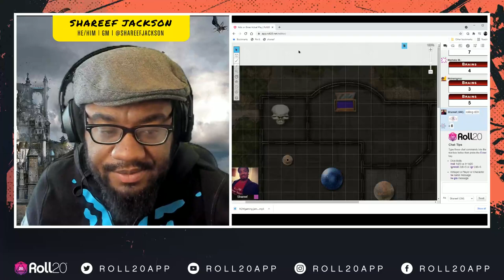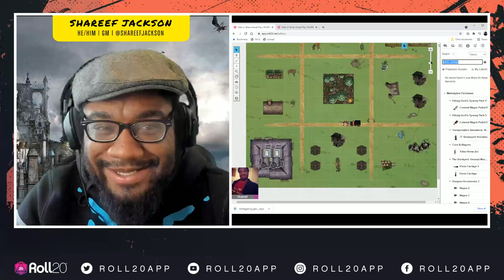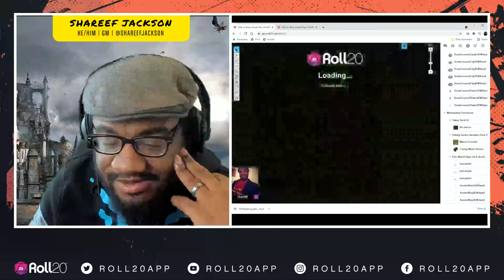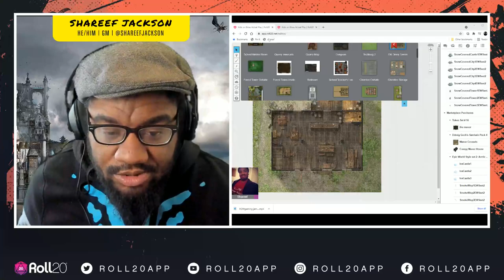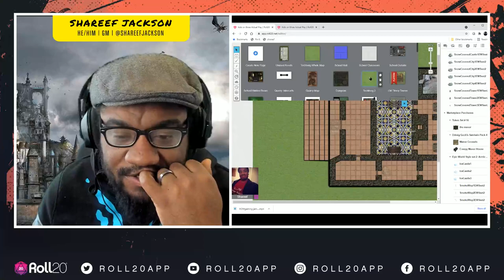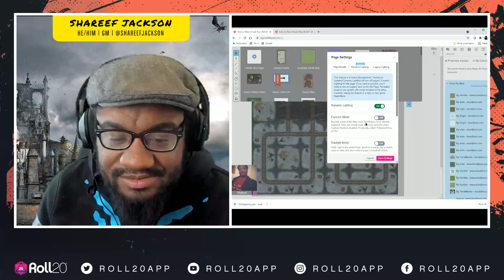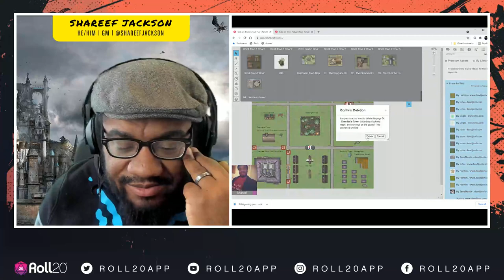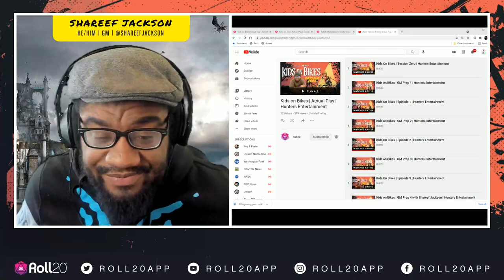Kids on Bikes | GM Prep 7 with Shareef Jackson | Hunters Entertainment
What secrets hide behind closed doors in Techburg? Find out here! Join Shareef Jackson as he builds and prepares his Kids on Bikes campaign on Roll20 in this Game Master prep session. Get ready for intrigue and larger-than-life drama in the collaborative world-building rpg Kids on Bikes! Young Adults, Small Towns... BIG ADVENTURE!

Join us every Monday at 8 AM PT to watch the story unfold live!
On Thursdays, Shareef livestreams GM Prep, also at 8 AM PT!

Roll20.net is the easy-to-use virtual tabletop that brings pen and paper gaming to the web the right way. Built on a powerful platform of tools, yet elegantly simple, it focuses on enhancing what makes tabletop gaming great: storytelling and camaraderie.